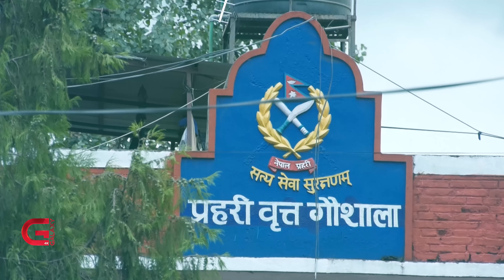सन्दीप सहजरूपमा नआए प्रहरीमार्फत् झिकाइने | Galaxy News Report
छोटो समयमा क्रिकेटमा लोभलाग्दो छलाङ मारेका क्रिकेटर एवं नेपाली राष्ट्रिय टोलीका कप्तान सन्दीप लामिछाने नाबालिग बलात्कार प्रकरणमा अनुसनधानमा तानिएका छन् । गत भदौ ५ गते राति काठमाडौंको एक होटलमा आफूलाई बलात्कार गरेको भनी १७ वर्षीया किशोरीले प्रहरीमा जाहेरी दिएपछि लामिछाने अनुसन्धानको घेरामा तानिएका हुन् । काठमाडौँको एक छात्रावासमा बस्ने र १२ कक्षा पढ्ने ती किशोरी लामिछानेसँग सामाजिक सञ्जाल स्न्यापच्याटमार्फत् नजिकिएकी थिइन् । लामिछानेको व्यक्तित्वबाट प्रभावित भई भेट्ने इच्छा राखेपछि लामिछानेले बोलाएर एक होटलमा लगी मदिरामा लठ्याएर आफूमाथि अपराध गरेको ती किशोरीको आरोप छ । अहिले क्यारेबियन लिग-सीपीएल खेल्न वेस्ट इन्डिजमा रहेका उनलाई प्रहरीले स्वदेश झिकाउने प्रक्रिया अघि बढाएको छ । तर अहिलेसम्म लामिछानेका तर्फबाट कुनै प्रतिक्रिया सार्वजनिक भएको छैन ।